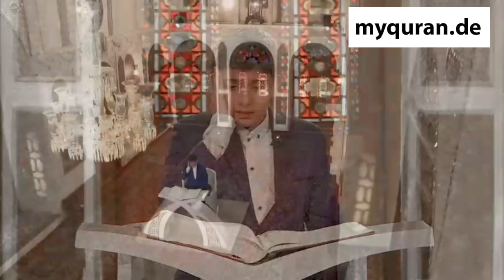الطفل الذى ابهر لجنة التحکیم فی المسابقة القرانیة تقلید عبدالباسط تلاوة القران قرآن باسط اروع صوت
quran basit Abdulbasit Tilawat kuran child kid kind
القارئ الطفل اجمل صوت القران
 محاکاة  باسط
اجمل تلاوة
Young Qari Quran Recitation تلاوة القران
hafiz Dünya Güzel okuma yarışma birincisi kuran
qari young qori

اجمل تقليد الشيخ عبدالباسط عبدالصمد
تلاوة تريح القلب محاکاة
تلاوة خاشعة
شاب الکردي ابهر جمیع الناس  فى تقليد الشيخ عبدالباسط عبدالصمد

ایران ایرانی iran
طفل عربی العراقی iraq مصری
 kord kurdi
اجمل صوت تلاوة القران

kuran koran

Güzel Okuma Yarışması
القران الکریم
qurantv kuran koran
تلاوت قرآن
myqurande
quran
abdulbasit
عبدالباسط